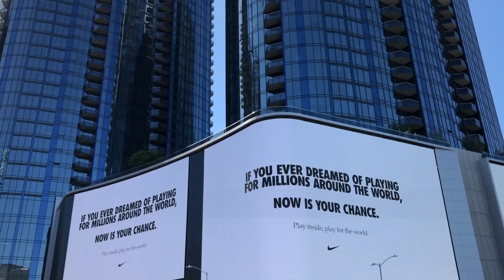FLL 2020 -GAME CHANGER @ Staples Center Los Angeles